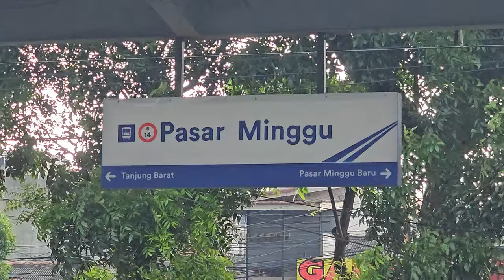[4K] Stasiun Pasar Minggu: Kompilasi KRL JR 205 Rheostatik, JR 205 VVVF | Commuter Line Lin Bogor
Kompilasi KRL Commuter Line Lin Bogor: JR 205 Rheostatik, JR 205 VVVF di Stasiun Pasar Minggu.